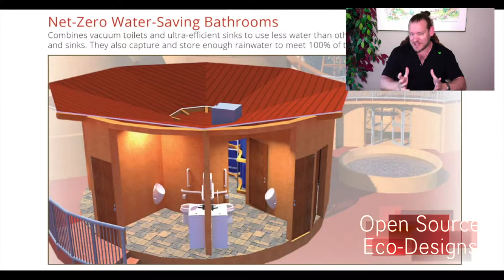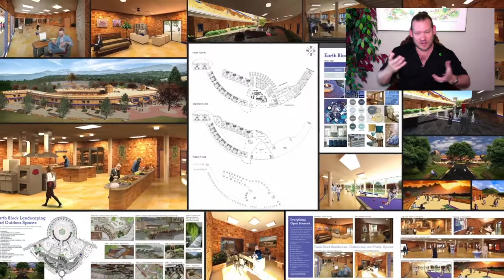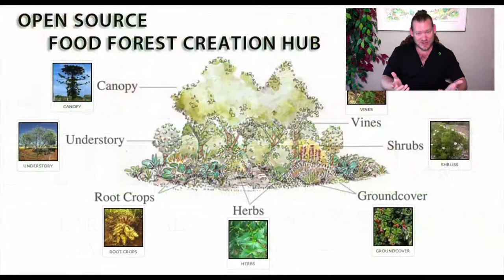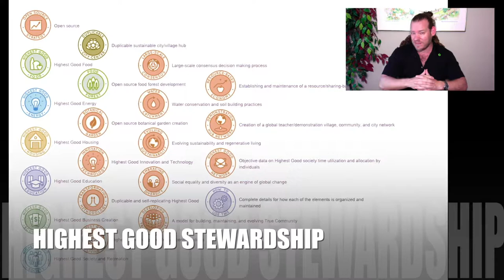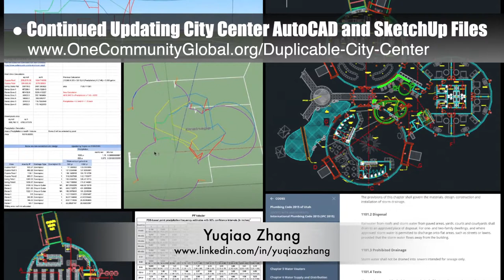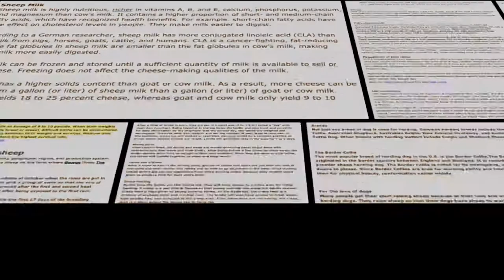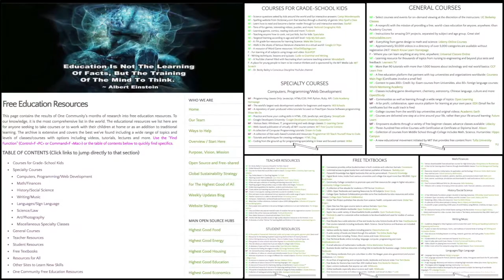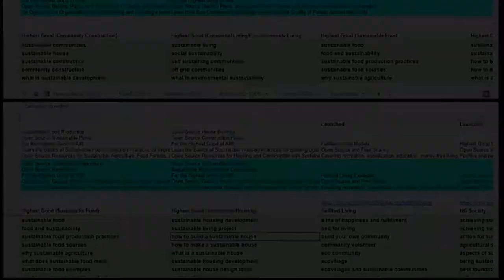One Community Weekly Progress Update #330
Creating a Sustainable Civilization | Global Collaboration | Open Source Cooperation | Permaculture | Global Sustainability | Sustainable World | A Green New World | One Community | Weekly Progress Update #330

CREATING A SUSTAINABLE CIVILIZATION INTRO: @0:29
CREATING A SUSTAINABLE CIVILIZATION SUMMARY: @13:12

Artist: VUKE